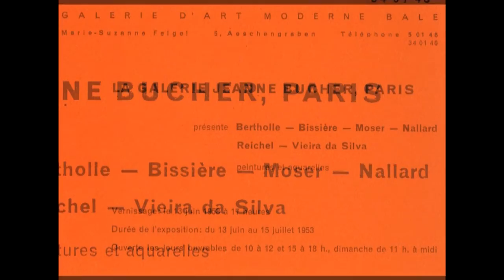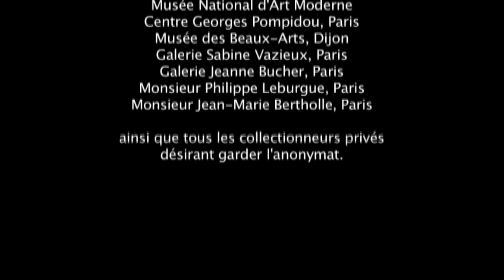Jean Bertholle par Michel Pfulg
Né à Dijon, Jean Bertholle fut un peintre majeur et des plus originaux de la deuxième moitié du XXe siècle. Après une période figurative, tendant vers le surréalisme ou le fantastique, Bertholle passa à la non-figuration, avant de se détourner progressivement de l'art abstrait en revenant à une figuration allusive où s'exprime toute sa personnalité. Cette interview a été réalisée par Michel Pfulg dans son atelier de la rue Ste-Anne à Paris en 1990.